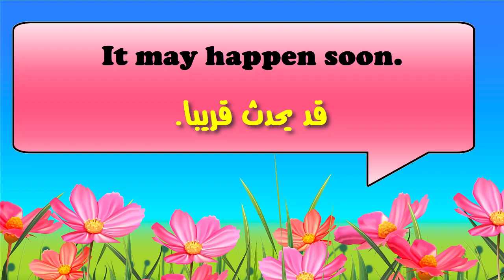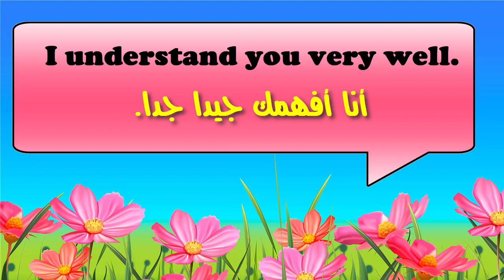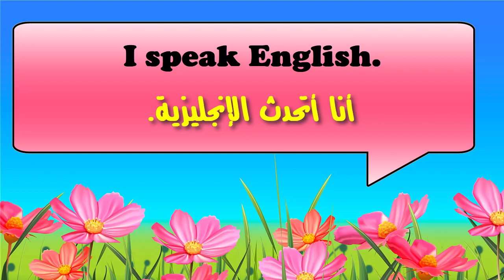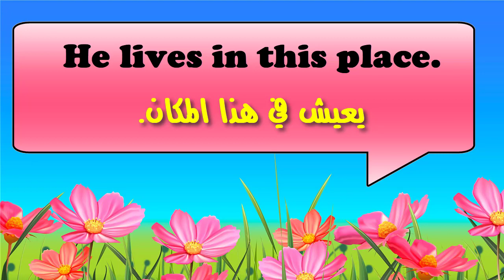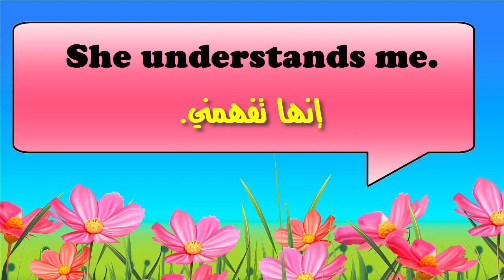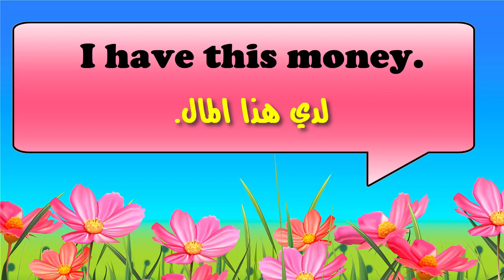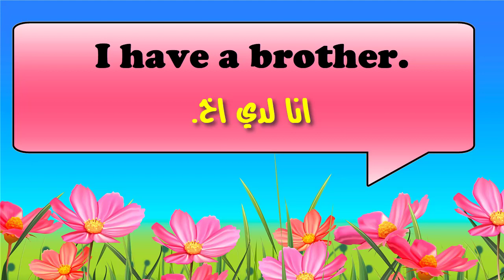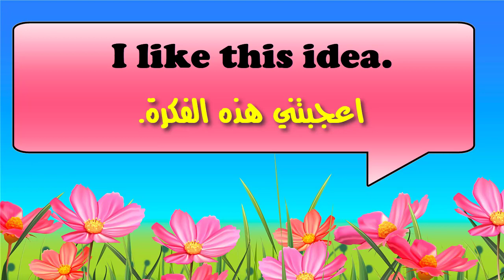جمل اساسية هامة جدا للإستعمال اليومى فى اللغة الإنجليزية